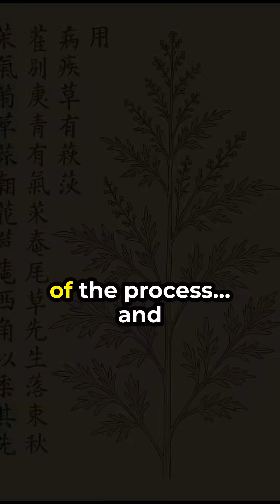Tu Youyou: How Ancient Chinese Medicine Saved 100 Million Lives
In the 1960s, malaria was killing millions—and modern medicine was failing.
Tu Youyou, a Chinese scientist, turned to a 1,600-year-old medical text.
From it, she uncovered a clue: sweet wormwood.
Her discovery led to artemisinin, the most effective antimalarial drug in history.
Over 100 million lives saved—no patent, no profit, just science.

In 2015, she became the first Chinese scientist to win a Nobel Prize in Physiology or Medicine.

🌿 Ancient wisdom meets modern science.
🔬 One woman. One discovery. Millions saved.